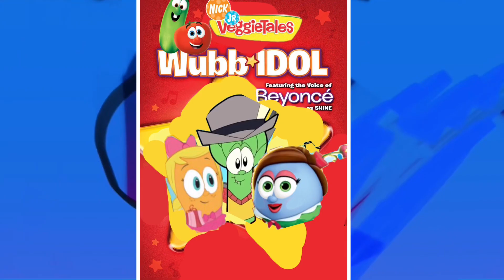Veggie tales commercial 2022